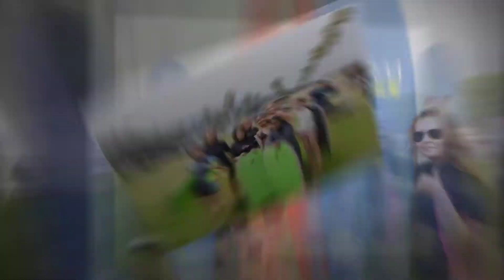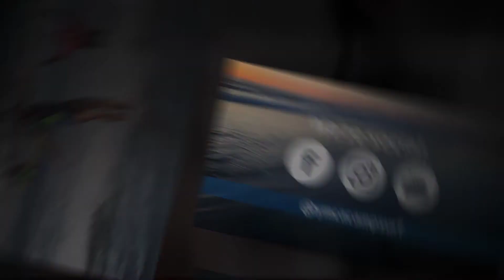BEACHCOMBERS | Session 1 | 2018 | YMCA CAMP SURF